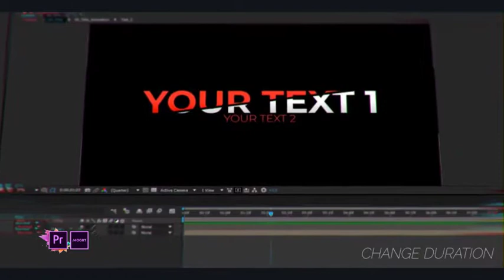50 Grunge Titles MOGRT